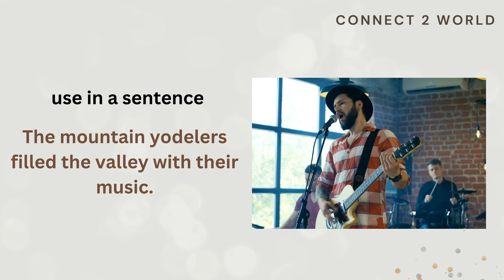What Does yodel Means || Meanings And Definitions With yodel in learn ENGLISH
yodel is the meaning of the word hand in English.yodel does yodel means and what yodel is the definition of the word yodel .. Here are its means and meanings. How to Pronounce the word yodel in English like the Native British and English Speakers in British and American Accent. Here is also an yodel of the Word yodel use and used in a Sentence. Although this video is made in English but words used are so simple 1. yodel Meaning in English 4. yodel use in a Sentence 5. yodel word yodel 6. yodel pronunciation 7. yodel definition 8. yodel defination